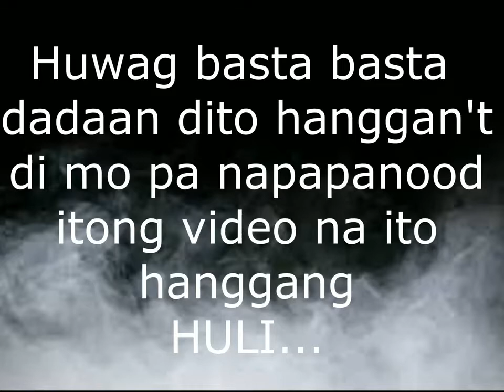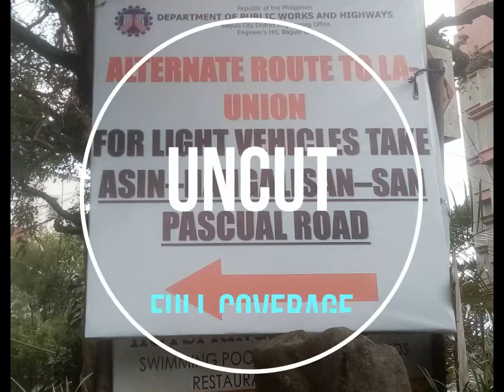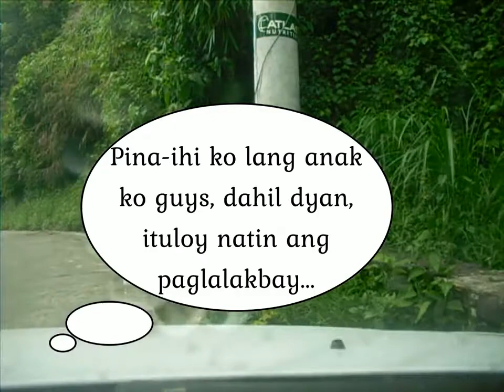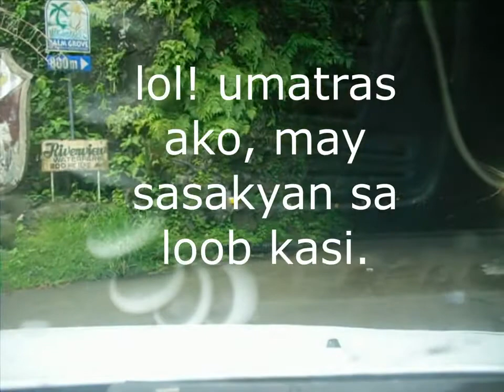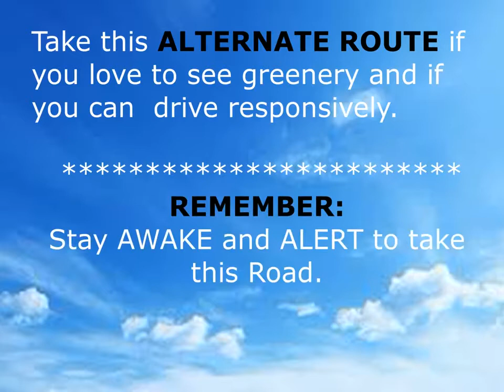2019 Asin Nangalisan San Pascual road, bagong ruta pa Baguio UPDATE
RECALL 2018 Circumferential road Baguio to La Union
TUBA, Benguet – Motorists and commuters, who do not want to be inconvenienced by massive gridlock along the Aspiras-Palispis (Marcos) Highway are being advised to take the Asin-San Pascual-Tubao, La Union Road.

The multi-million secondary national road is now passable to most types of vehicles, except 10-wheeler and cargo trucks after the recent completion of the bridge at the boundary of Tubao, La Union and Tuba, Benguet.

Benguet Rep. Ronald Cosalan said close to P300 million were infused for the rehabilitation and upgrade of the secondary road in the Benguet side.

Former Rep. Eufranio Eriguel of La Union has been credited for working out the release of funds for the improvement of the road in the La Union side.

From the main highway in the lowlands, motorists can reach Baguio via the secondary road within two hours. The national highway spans 23.85 kilometers.

On June 30, the Tuba Municipal Police Station advised owners of light vehicles to pass through Asin Road and exit in Tubao instead due to the traffic in Marcos Highway.

Only light vehicles are allowed to pass the route because of tunnels in Tadiangan that cannot accommodate taller vehicles like trucks.

Of late, countless motorists and commuters suffered from series of gridlocks that lasted for more than two hours along Aspiras-Palispis Highway after Kennon Road was closed to vehicular traffic except for residents.

Engr. Ismael Dela Cruz of the Department of Public Works and Highways-Cordillera said the recently paved highway contributes in managing the traffic flow, settles the security for travelers, and promotes other tourist spots along Asin Road.